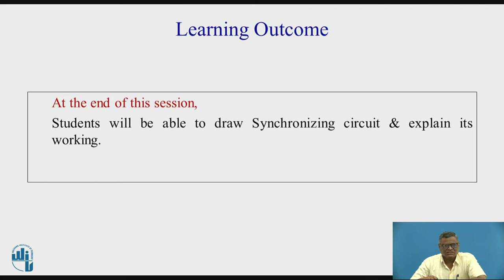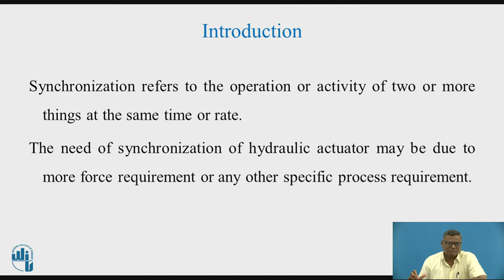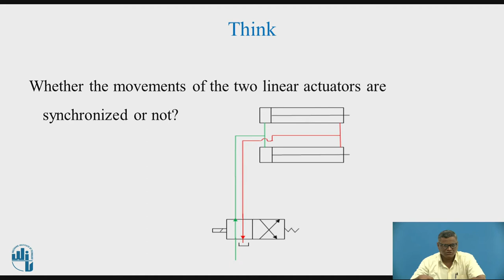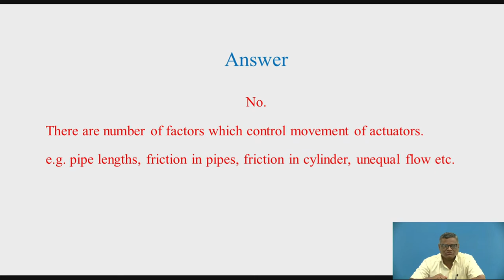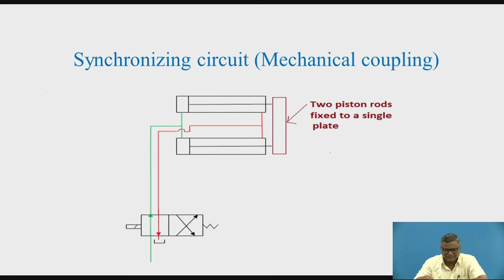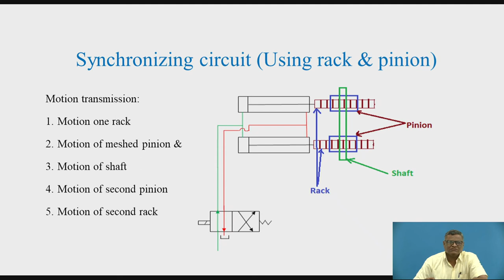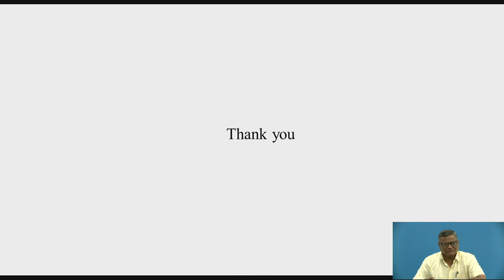Synchronising circuit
Dr. S. B. Tuljapure
Associate Professor ,